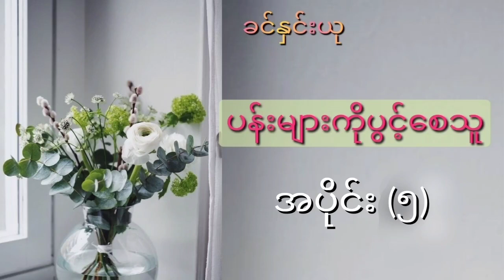ပန်းများကို ပွင့်စေသူ /အပုိင်း(၅)